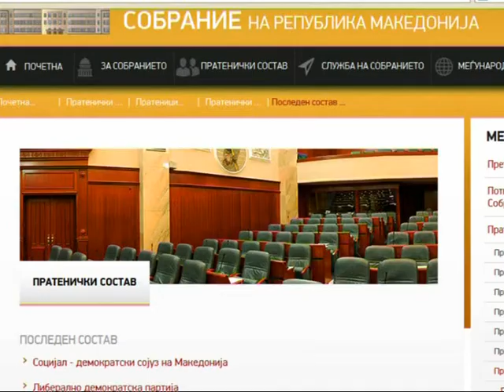Ги градевме темелите на независна Македонија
Од 1994 година Ќенан Хасипи е пратеник во Македонското собрание. Тогаш донесувале многу важни одлуки, денес без опозиција, изостанува политичкиот дијалог. За следните избори не планира да се кандидира.